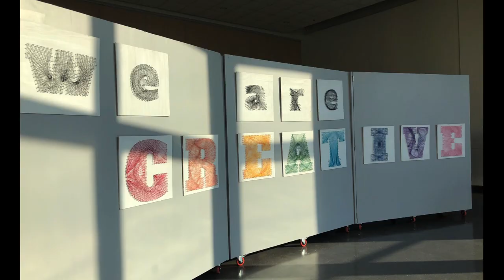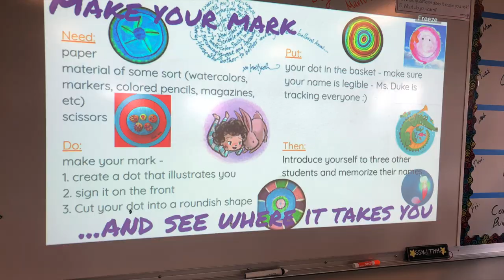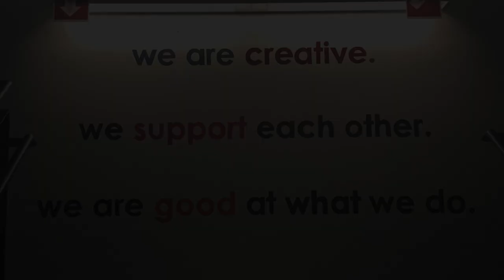Creative Arts' First Week 2018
At Creative Arts, we like to start the school year by living into our name and getting the entire school creatively involved in the arts.  We forgo our regular schedule to explore art areas that are both comfortable and new.  The week ends with 'Open Mic', showcasing the performing talents of students and staff.

One of our school expectations is to continually grow as an artist. We also expect our staff to model their learning for our students.  In my attempt to grow as an artist, I made my first iMovie capturing some of the cool things that happened last week.   (This experience has also given me a new respect for video editors!)

I look forward to the year ahead.

Kristen Lynch
Principal